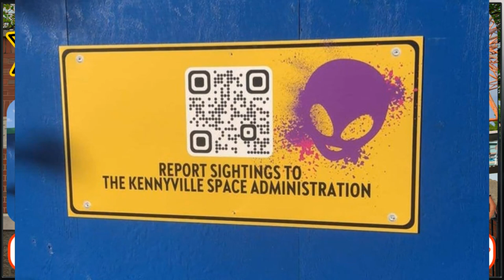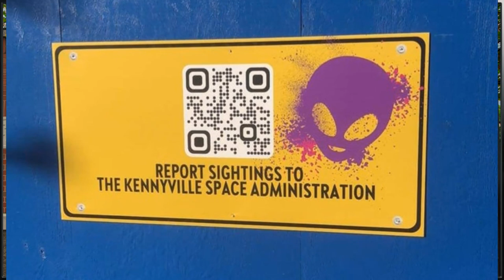KENNYWOOD ARE TEASING AN ALIEN THEMED ATTRACTION FOR 2023 REPLACING VOLCANO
Welcome to a new episode of Theme Park Newsroom, here on Coaster Chall! I'll be sharing official first details on a new ride for 2023 at Kennywood!